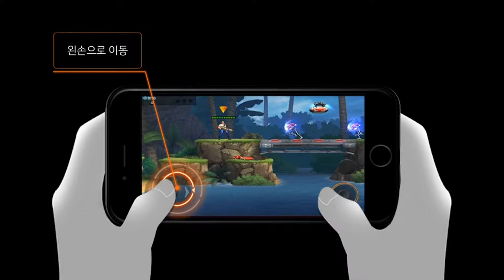[콘트라: 리턴즈]Play (No Sound)